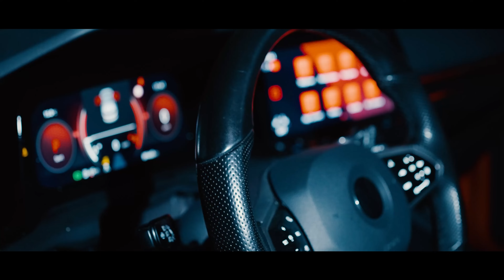Johny Smile - Mon temps (Clip officiel)